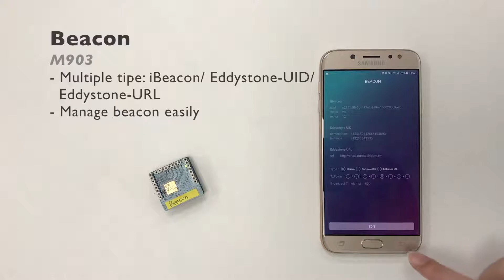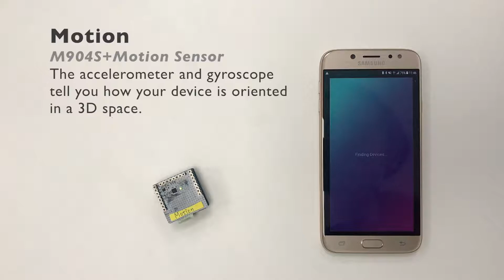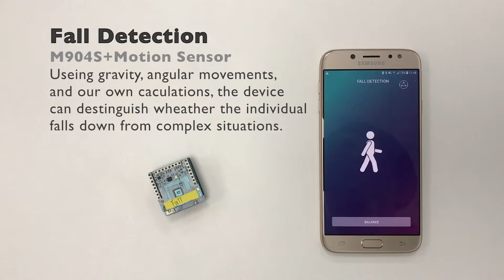MtM+ Toolbox Demo